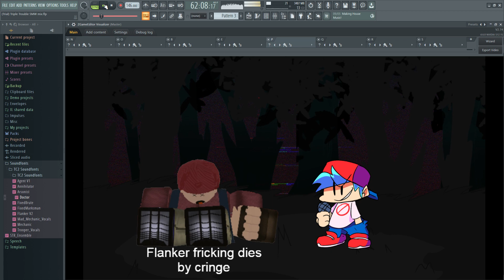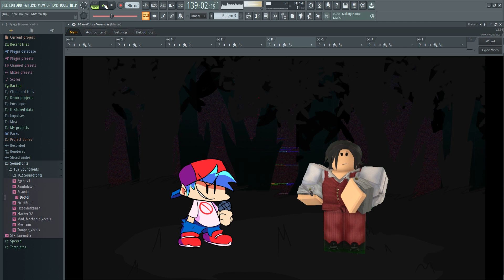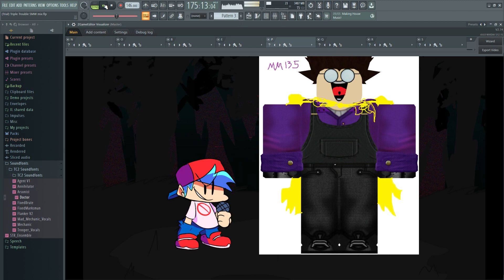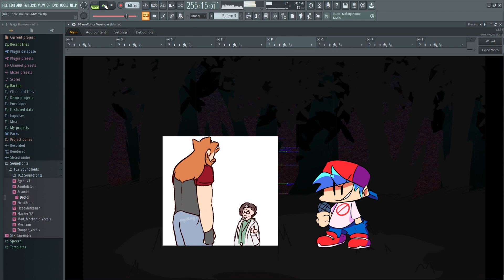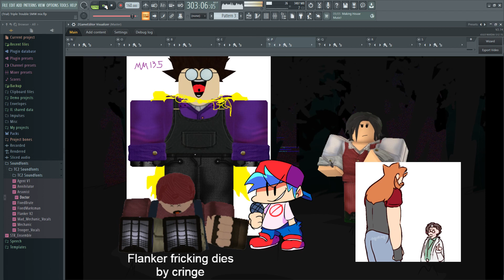Mechanic is a Goner [Mario is Missing but MM265 sings ft. Flanker, Agent, Brute and Doctor]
I tried to export the video from ZGameEditor but its says it was a error on the code, so I used Xbox Game Bar to record it

TC2 sf2 - CCdukes